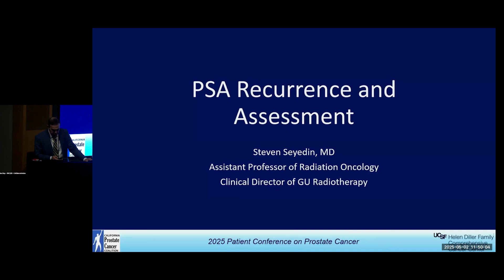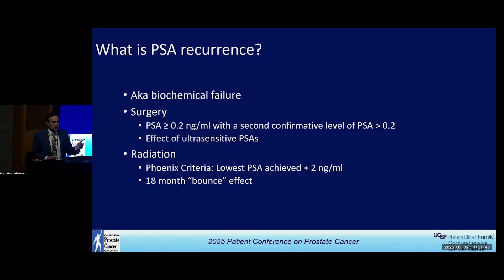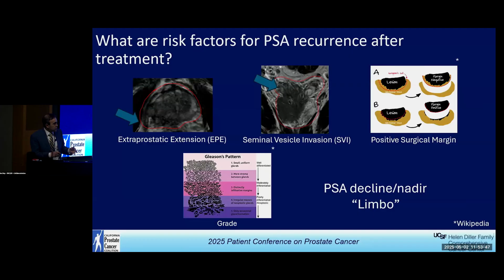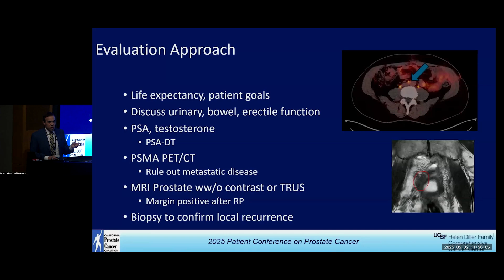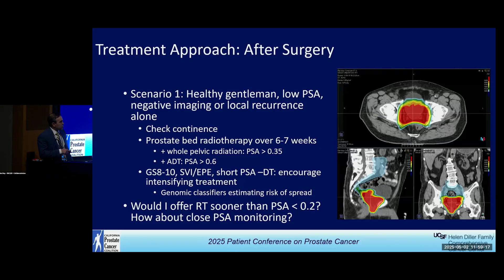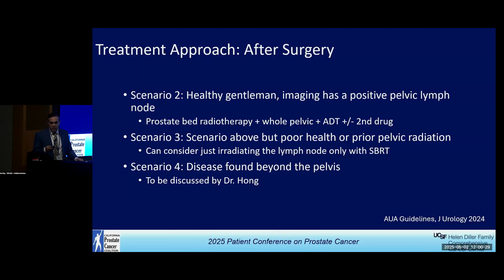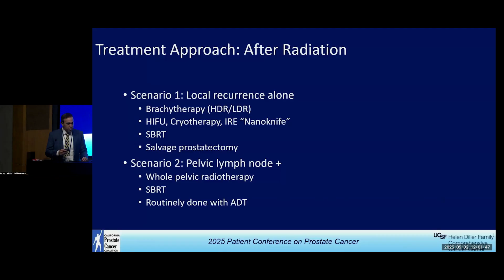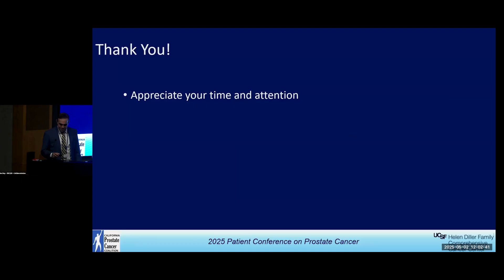Prostate Cancer: PSA Recurrence and Risk Assessment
Dr. Steven Seyedin presents an overview of PSA recurrence and risk factors for assessment.  A PSA test is a blood test used to detect prostate-specific antigen (PSA) levels in the blood, which can be elevated in cases of prostate cancer and is a common screening tool. He explains how PET, CT, and MRI work, highlighting the precision of PSA PET in detecting cancer spread by targeting PSA proteins on tumor cells. This imaging method combines PET and CT to reveal metastatic disease with greater accuracy than traditional scans. Seyedin addresses the strengths of different imaging agents, emphasizing that access, not brand, is key. He also cautions against false positives, especially in bone lesions, which can mislead diagnosis. By improving staging accuracy, PSA PET supports better treatment planning and outcomes. Ongoing studies explore its use earlier in diagnosis, potentially replacing biopsy or MRI in select cases. Recorded on 05/02/2025. [7/2025] [Show ID: 40805]